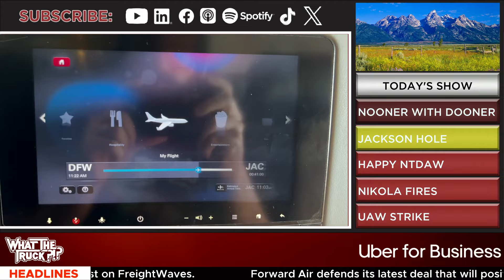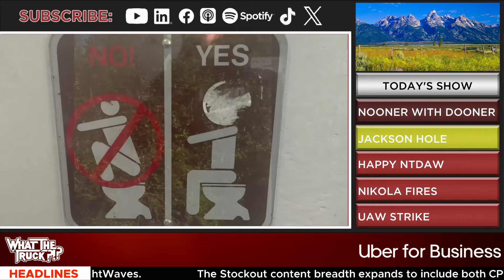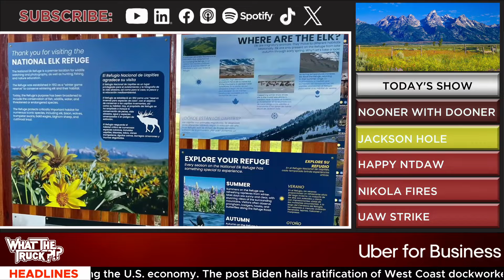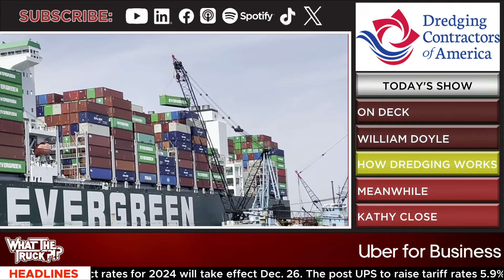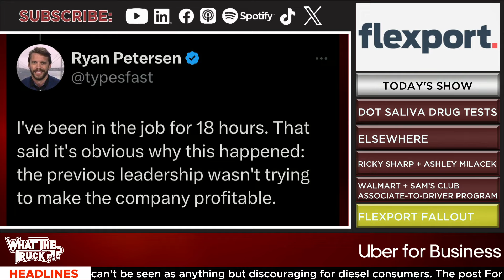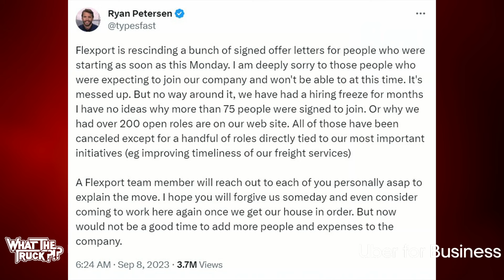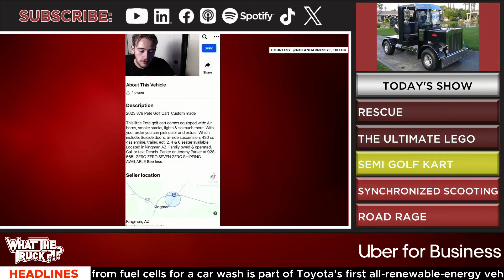Walmart’s 6-figure driver program, how dredging works and DOT’s new drug test | WHAT THE TRUCK?!?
On today’s episode of WHAT THE TRUCK?!? Dooner is kicking off National Truck Driver Appreciation Week with Ricky Sharp and Ashley Milacek from the Associate-to-Driver Program at Walmart and Sam’s Club.

We’ll find out how more than 70 Walmart and Sam’s Club associates are taking on new roles as regional truck drivers for Walmart’s Private Fleet. Many of these associates are moving from hourly roles at Walmart stores or Sam’s Club supply chain facilities, earning up to $110,000 in their first year of driving.

Billions of cubic yards of material are removed from sites around the globe annually in an effort to keep the big ships and their cargo moving. But how does dredging work? We’re going to find out from Dredging Contractors of America CEO William Doyle.

The final rule allowing for saliva-based DOT drug testing went into effect June 1. We’ll find out what this means for carriers and drivers when Kathy Close, transportation safety editor at J. J. Keller joins us.

Plus, the Flexport fallout, UAW strike, a fourth Nikola battery fire, semi-truck golf carts, an amazing rescue, Dooner goes to Jackson Hole and more.